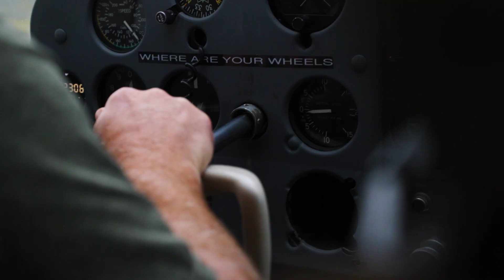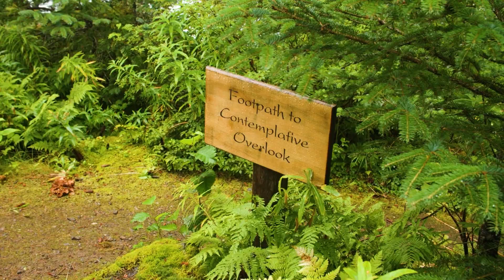Alaska's Stillpoint Lodge featured on American Dream TV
Real estate and lifestyle expert Tabitha Scott hosts an episode of Financing the American Dream on American Dream TV, an Emmy nominated lifestyle and real estate show that spotlights local businesses.

Catch this episode and more on CNBC & the Travel Channel, or stream the full episode

If you are searching for the raw and unspoiled theater of the wild yet still long for the luxuries of civilization. Stillpoint Lodge is the place for you. With uncompromising hospitality, abundant wildlife, and a hint of Zen, our boutique lodge inspires meaningful connection and pure fun!
to learn more about Stillpoint Lodge.